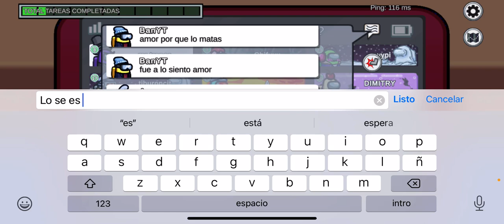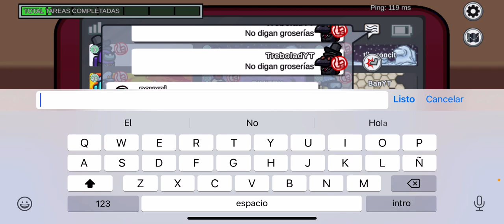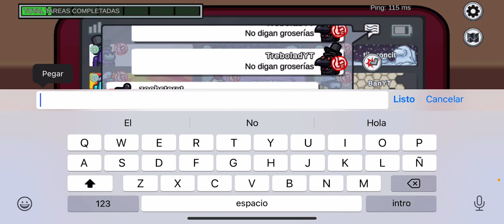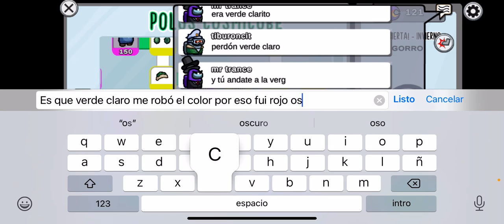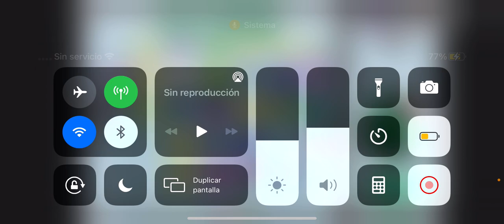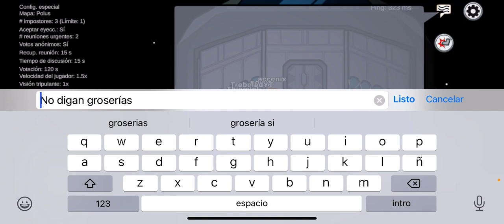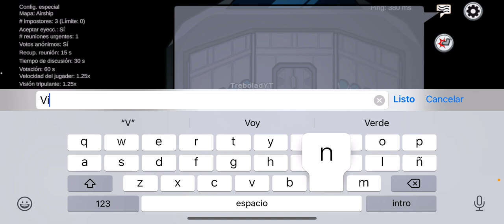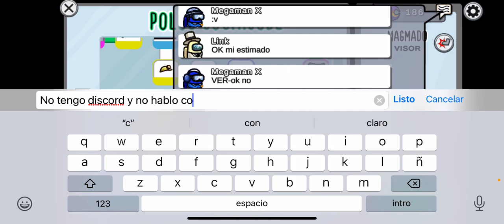Among Us Gameplay 55 - Uso la frase del canal como trolleo